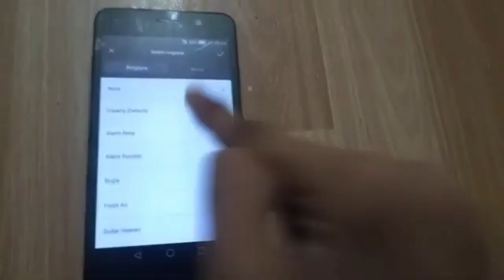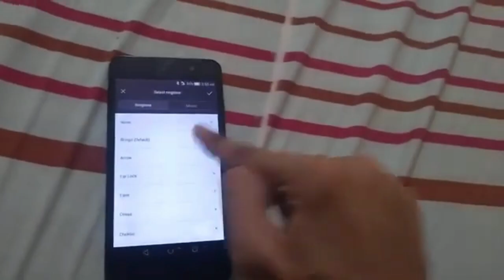HUAWEI SCL-U31 CAN CAN (feat. Hussan Haider)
Welcome my friend, here is an another next Can Can remix on my channel. Now I've created a Can Can remix of a Huawei Y6 (SCL-U31). My fan, Hussan Haider recorded some sounds of that phone and I mixed them into Can Can melody.